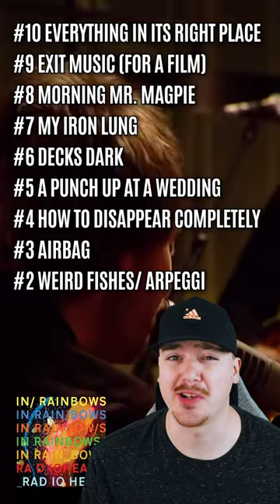Radiohead’s 10 Greatest Songs 🤖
Jon from ARTV picks his Top 20 favorite Radiohead songs.